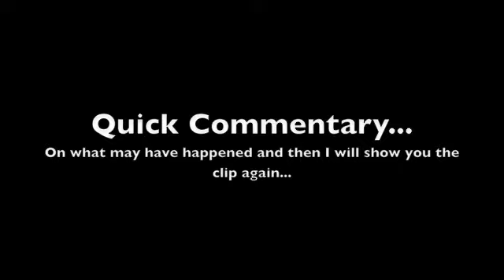Black Ops - Solo Zombies Headshot Challenge - Part 2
Will give one more map a go soon... See if the game doesn't cheat me next time :(